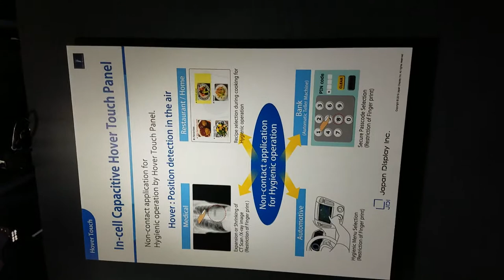Japan Display Inc's Capacitive Hover-Touch Screen, Display Week 2019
JDI - In-Cell Capacitive Hover-Touch Screen Solution

Video taken at Display Week 2019 from Japan Display Inc. booth.